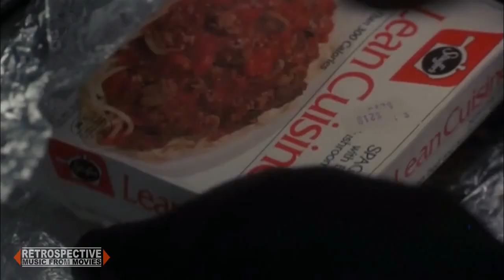The Belle Stars - Check In, Check Out (Burglar) (1987)